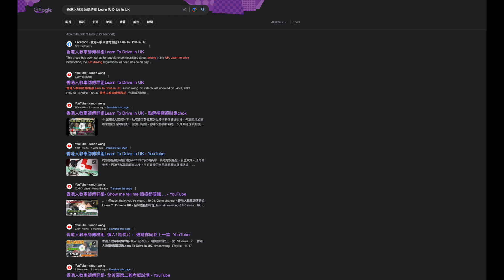第二次師傅聚會，人數遠超預期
12/2023 嘅時候，我哋搞咗一次師傅嘅聚會，裏面除咗有執業中嘅師傅之外，仲有準師傅，我哋亦都好榮幸請來兩位嘉賓，同大家講解考試嘅要求

當日嘅問題大部份都係圍繞考試嘅第三部份，亦都係最難嘅部份，經過今次的研討會之後，我相信各位準師傅對最後一個考試應該增加咗唔少嘅信心

下次我哋再搞活動嘅時候，希望見到你哋